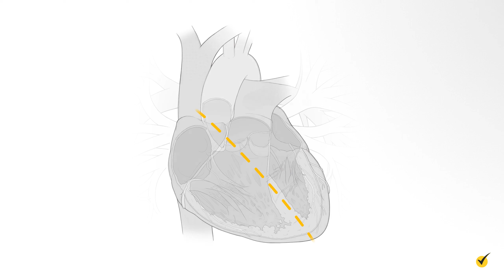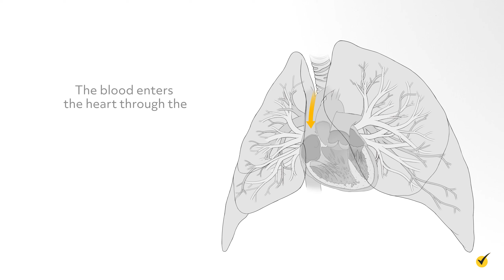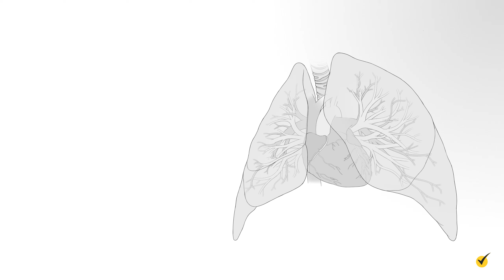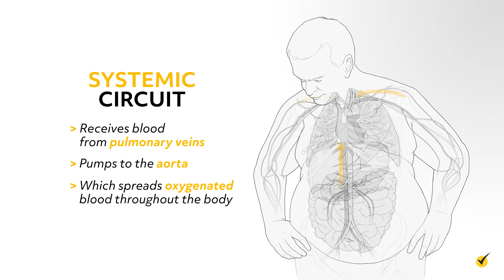Pulmonary Circuit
Hi, and welcome to this video on the pulmonary circuit. Our body has two types of circulation to sustain life: pulmonary circulation and the systemic circulation. We’ll talk a little about both, but primarily focus on the functions of the pulmonary circulation.